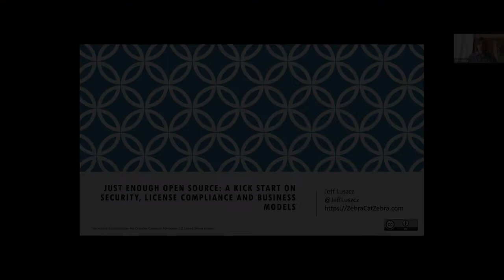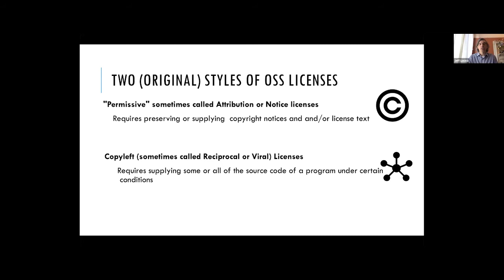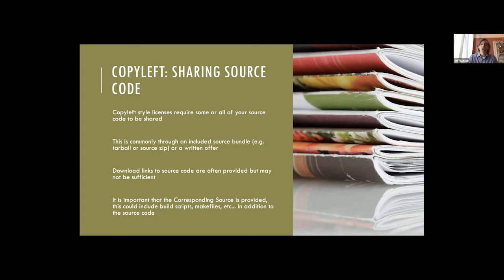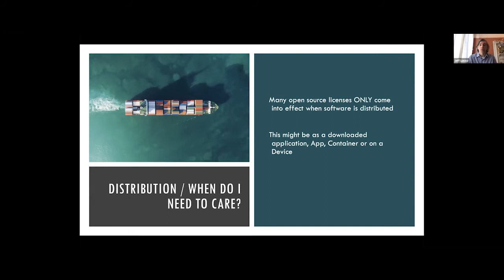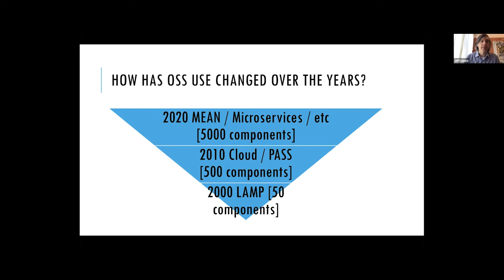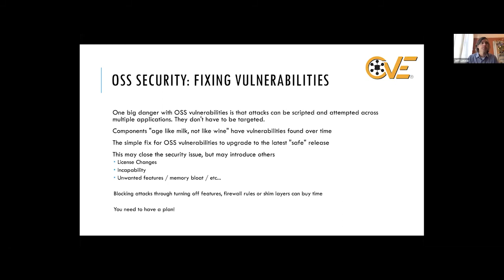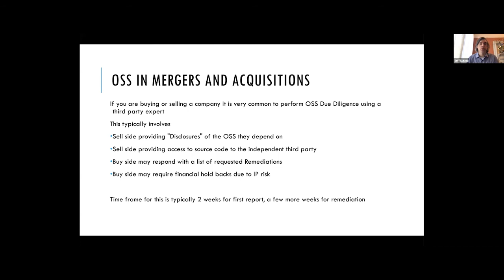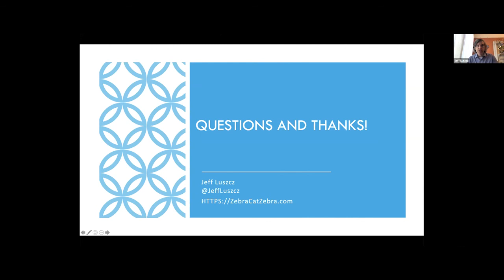Just Enough Open Source: A kick start on security, license... - Jeff Luszcz - PEAK6 - OS101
Jeff Luszcz, Director of Open Source at PEAK6, delivered the extended (90 minutes) session "Just Enough Open Source: A kick start on security, license compliance, and business models" at the Open Source 101 conference on Tuesday, March 30, 2021.

Abstract:
Open Source powers the world, but you need to do more than download it

In this talk, we will provide background on the most common types of open source licenses, business models, security issues, and most importantly the processes required to help you remain secure and in compliance. We will discuss best practices, scanning tools, remediation, customer and partner expectations around OSS compliance, and how to manage OSS during events such as a product release or M&A.